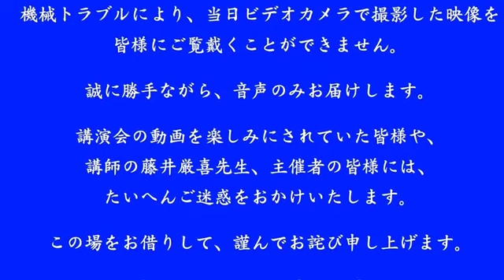【香川・高松】ほんとうの平和展記念講演会（開会〜来賓挨拶）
ほんとうの平和展
◆同時展示「捏造！従軍慰安婦」展
◆パネル展示
　　5月10日　11：00～17：00
　　5月11日 　9：00～17：00
　サンポートホール高松　1階　市民ギャラリー
◆記念講演

★藤井厳喜 先生 講演会
　　5月11日　14：00～16：30　（開場13：30）
　サンポートホール高松　５階　５４会議室

◆主催　日系文化振興会　共催　正しい歴史を伝える会
◆協賛　日本会議香川　瀬戸内しおかぜの会　なでしこアクション　my日本香川　my日本中国・四国　学ぶ会　新しい歴史教科書をつくる会　英霊の名誉を守り顕彰する会　そよ風　論破プロジェクト　テキサス親父日本事務局　史実を世界に発信する会

機械トラブルにより、当日撮影した映像を皆様にご覧戴くことができません。
誠に勝手ながら、音声のみお届けします。
講演会の動画を楽しみにされていた皆様や、講師の藤井厳喜先生、主催者の皆様には、たいへんご迷惑をおかけいたします。
この場をお借りして、謹んでお詫び申し上げます。
撮影者：瀬戸内しおかぜの会 藤井和宏